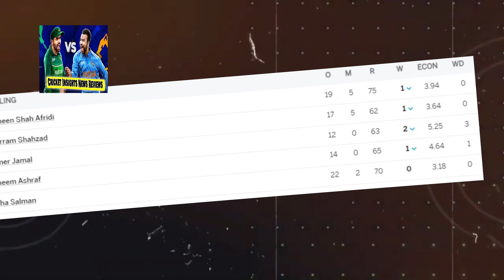Pakistan vs Australia 1st Test Day 1 Highlights 2023 PAK vs AUS ramiz raja become fan shoaib akhtar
Video topics are:
Babar Azam
Babar Azam batting
Sarfraz Ahmed
Shahid Afridi
ICC World Cup 2023 schedule timetable
Pakistan cricket
Cricket
live cricket
cricket exchange
cricket exchange live
cricbuzz
Cricket live
Pakistan cricket
Cricket match
Akhtar Abbasi
Cricket news
Shaheen Afridi record
Afghanistan vs Bangladesh World Cup 2023
Most sixes in World Cup 2023
Fastest runs in ODIs
Pakistan vs Afghanistan World Cup 2023
ICC World Cup 2023 points table
ICC World Cup 2023 next match
South Africa vs Sri Lanka highlights
IICC World Cup 2023
Pakistan cricket
Cricket
live cricket
cricket exchange
cricket exchange live
cricbuzz
Cricket live

_____________________________/SOCIAL LINKS\______________________________